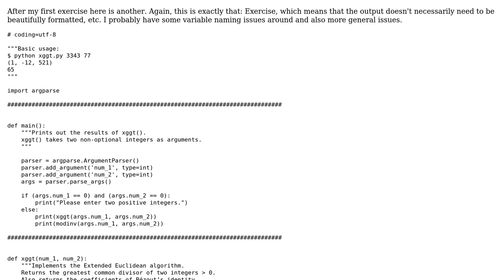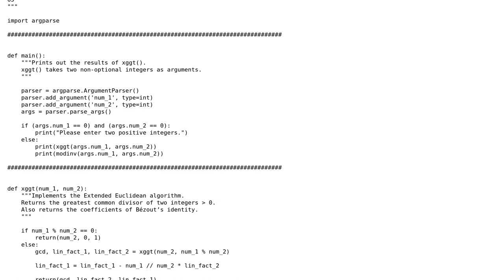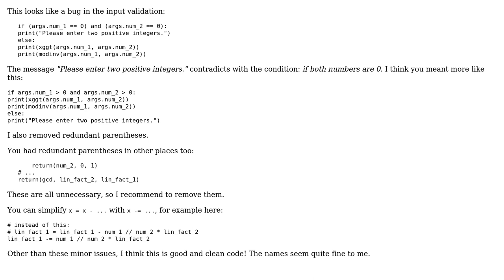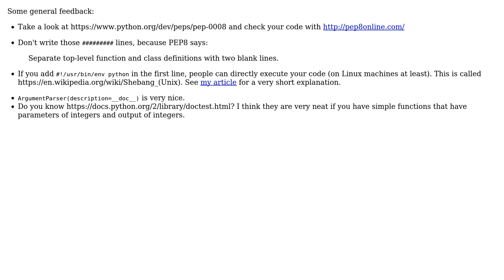Code Review: Extended Euclidean algorithm and modular multiplicative inverse element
With thanks & praise to God, and with thanks to the many people who have made this project possible! | Content (except music & images) licensed under CC BY-SA | Music | Images & others | With thanks to user Martin Thoma user kleinfreund user janos and the Stack Exchange Network Trademarks are property of their respective owners. You are responsible for your own actions.